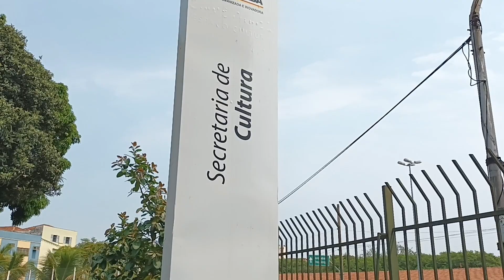Diifíícell! - MARDITA LOMBOFAIXA MAL-EDUCADA!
No meio de uma gravação, nenhum motorista dá uma paradinha para eu passar sobre a lombofaixa da av. Afonso Vergueiro, diante do Jardim Maylasky. Nem por isso parei a gravação. Coloquei a sequência no roteiro do vídeo, para provar a má educação no nosso trânsito.